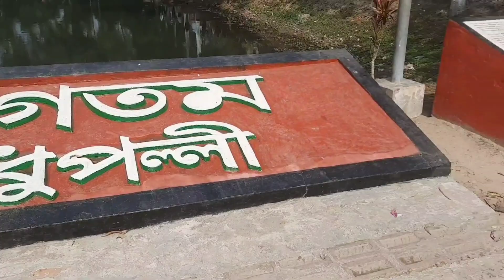হযরত মুহাম্মদ সাল্লাল্লাহু আলাই সাল্লাম এবং এক ভিক্ষুকের ঘটনা।